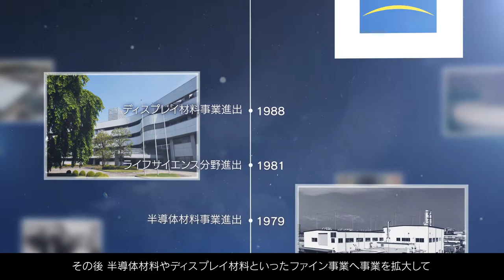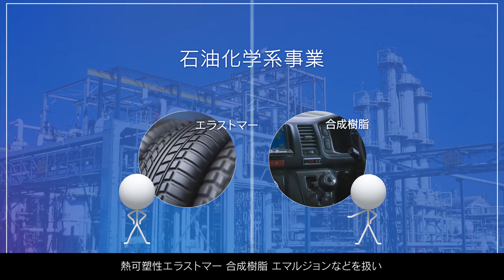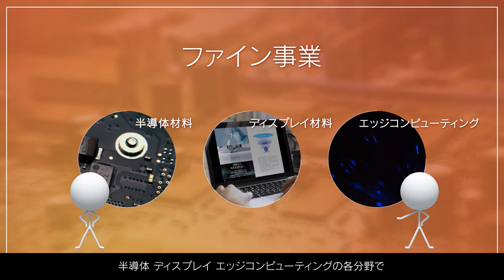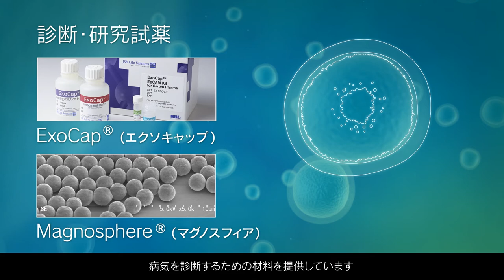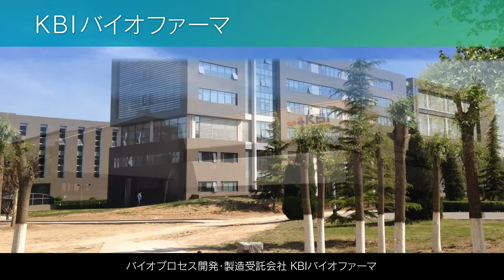ＪＳＲ(株) 会社紹介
ＪＳＲ株式会社（4185）
JSR Corporation
ＪＳＲ株式会社は、1957年に合成ゴムの国産化を目的として設立。半導体材料やディスプレイ材料といったファイン事業へ事業を拡大し、新たな柱としてライフサイエンス事業に取り組み、グローバルに展開しています。
この動画では、当社の歴史と事業内容を紹介します。